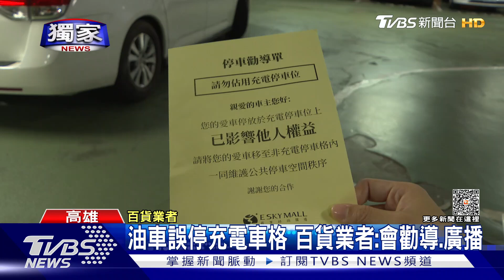獨家 占用充電車位 油車慘遭放4立牌 目擊車主戲稱:像插4炷香｜TVBS新聞@TVBSNEWS01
電動車越來越多，現在連百貨賣場的充電樁，也一位難求，因此日前北高雄一間百貨公司，有油車占用了充電車位，就遭人惡搞，擺放了四支立牌，目擊者開玩笑說，就好像被插了四炷香，雖然目前停車場法，還沒公告實施，暫時無法可管，但台南市率先公布，將從7月份正式試辦，違者進行開罰。